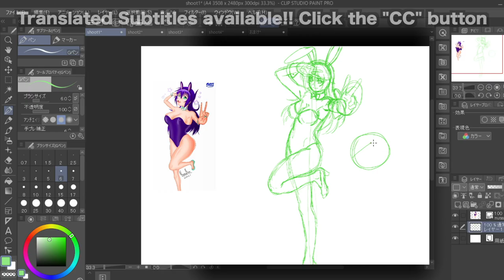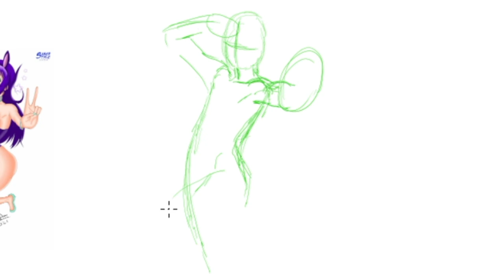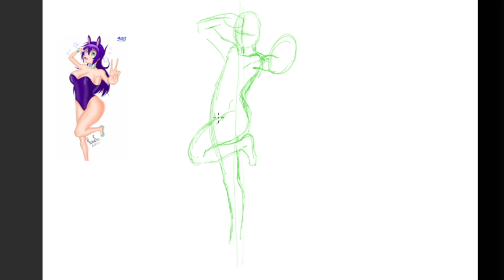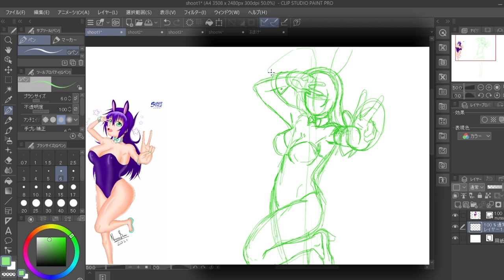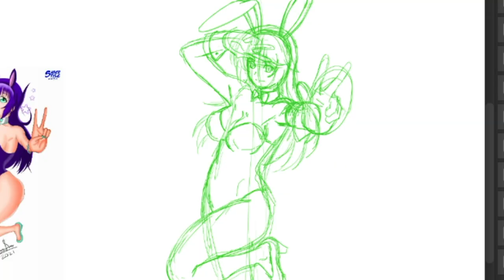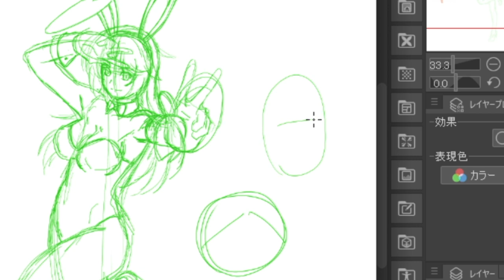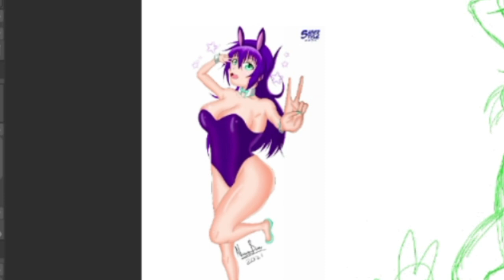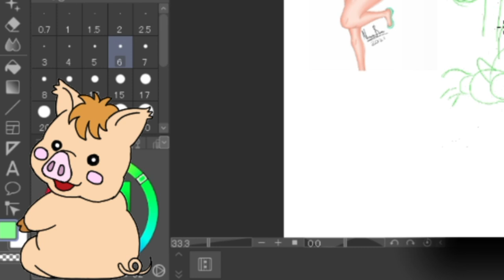Drawing BUNNY GIRLS!｜Japanese Pro Animator Advice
Japanese Pro Animator has a look at art submitted to @DokiDokiDrawing on Twitter! First up is a Bunny Girl doing a cute pose! Let's see how Hinoe approaches this pose while keep balance and proportion in mind for this fully body character pose at an angle!